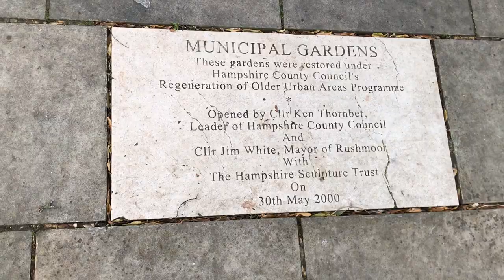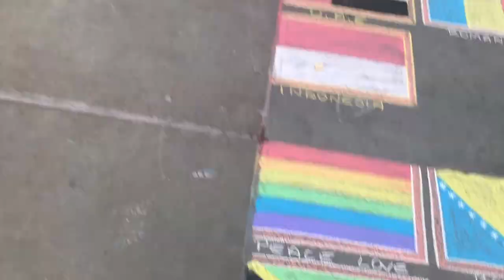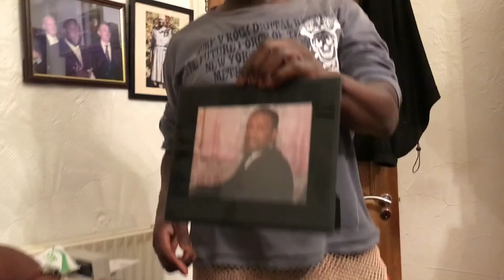Vlog #13: LONDON!!!!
Sorry it's been a while. Finals, traveling, and relaxing lol! But here's my London vlog!!!